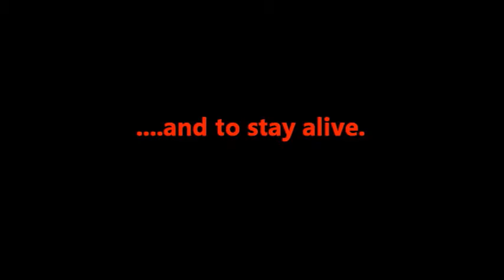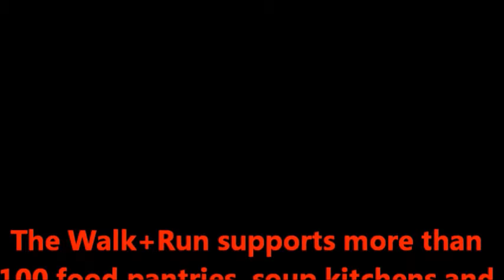The Food Trust Walk Against Hunger Skit 1 of 3 - Carrot Top Training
The Food Trust staff goofing around for a good cause: Greater Philadelphia's Walk+Run Against Hunger, Saturday, April 12, 2014 at the Philadelphia Museum of Art.

Thanks!